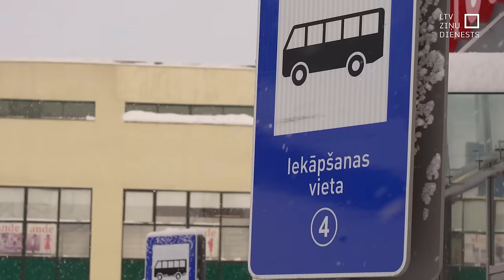Autobusu šoferi Alūksnē sola nevest skolēnus, ja netīrīs ceļus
Beidzoties skolēnu brīvlaikam, Alūksnes pusē bažīgi kļuvuši nevis skolēni, bet autobusu šoferi. Vēl šorīt vienu maršrutu nav izdevies veikt – autobuss netika kalnā, pār kuru vedošais ceļš nebija notīrīts. Alūksnes novads ziemas sākumā vērsās pie atbildīgajām iestādēm ar lūgumu biežāk tīrīt valsts ceļus, pa kuriem pēc rudenī veiktās skolu tīkla reformas intensīvāk pārvietojas skolēni. Vai palīgā sauciens sadzirdēts?